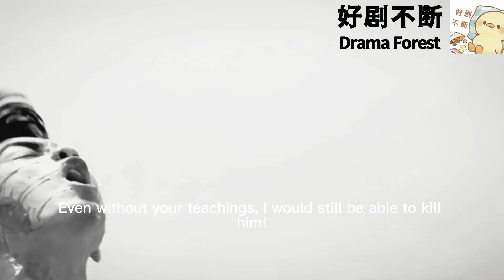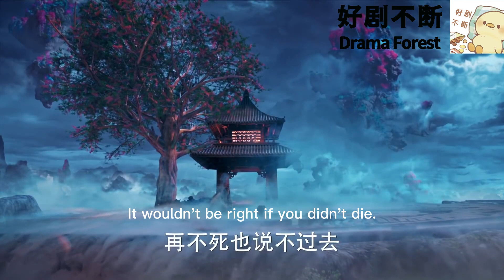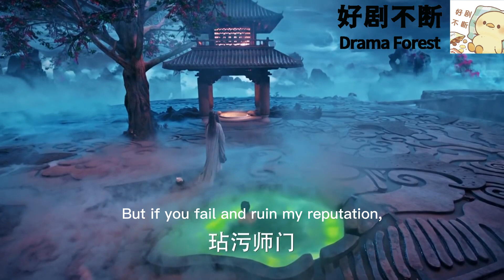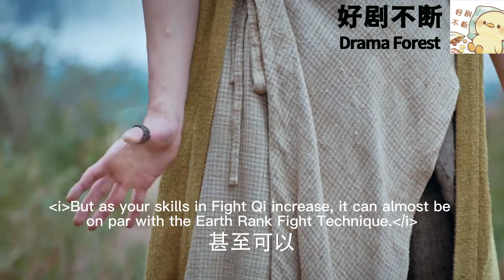被人嘲諷為廢物的男孩，用1根棍子殺死強大的巨蝎！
该剧根据天蚕土豆同名小说改编，讲述了少年萧炎在创造了家族修炼纪录后却接受了种种打击，在经过药老的悉心教导后，联手萧薰儿共同战胜强敌的故事

【主演】DPCQ3
吳磊  Wu Lei（长歌行男主）
林允  Lin Yun
李沁  Li Qin（狼殿下女主）
陳楚河 Chen Chuhe
辛芷蕾 Xin Zhilei
肖战  Xiao Zhan（陈情令男主）
伍嘉成 Wu Jiacheng（哦！我的皇帝陛下男主）
谷嘉诚  Gu Jiacheng